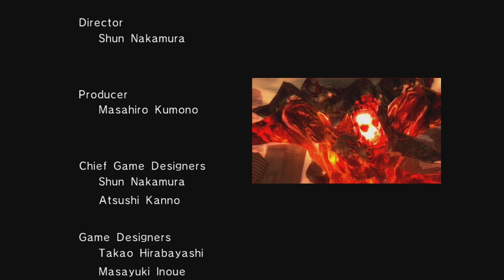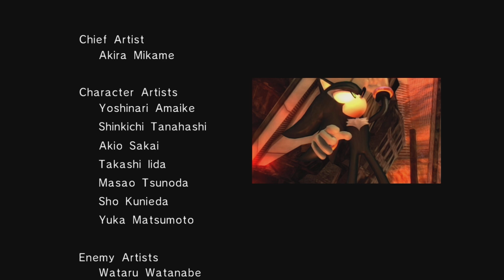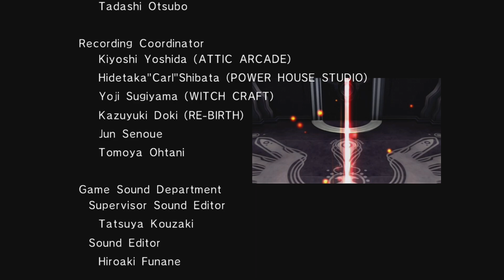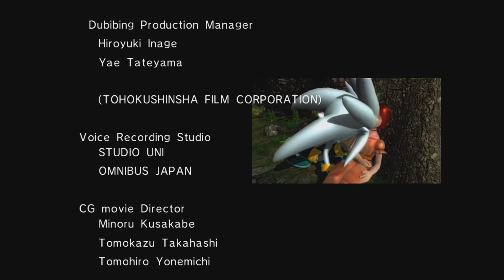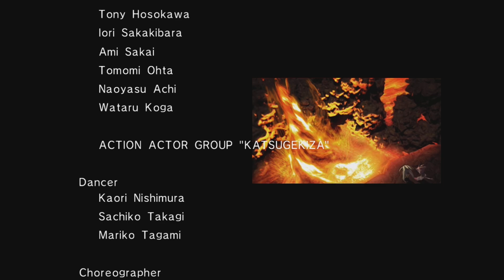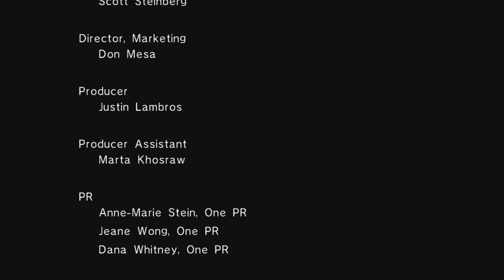Sonic '06, the best Sonic game! Part 26